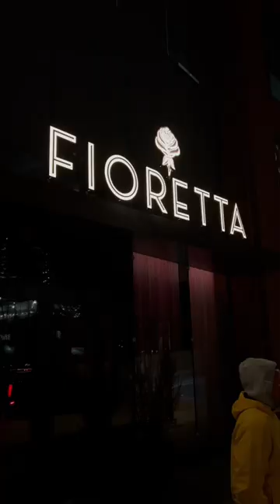NEWEST STEAKHOUSE IN CHICAGO 🇮🇹